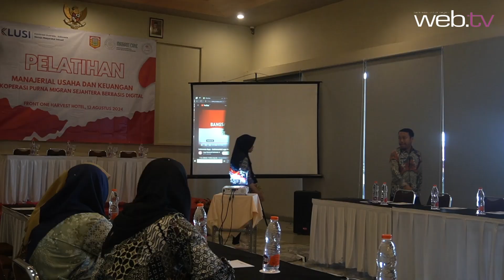Warta Daerah | Pelatihan Menejerial Usaha dan Keuangan Koperasi Purna Migran